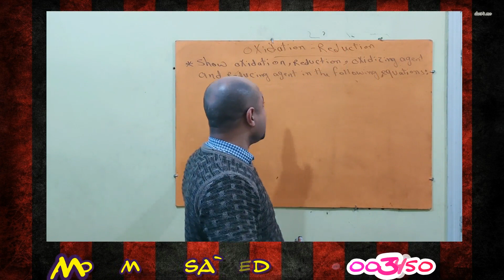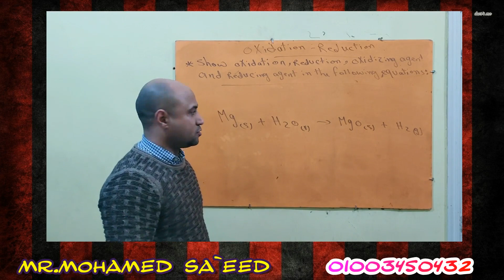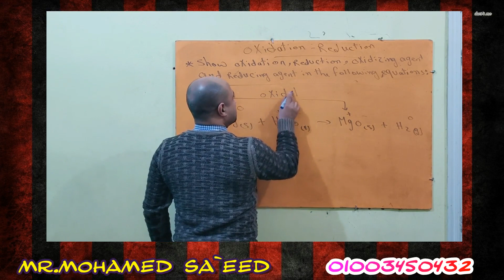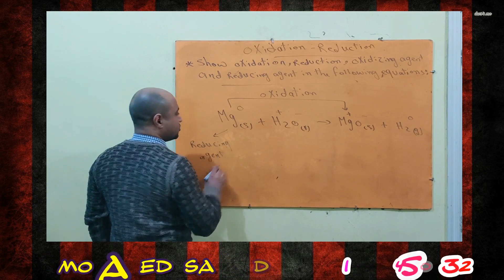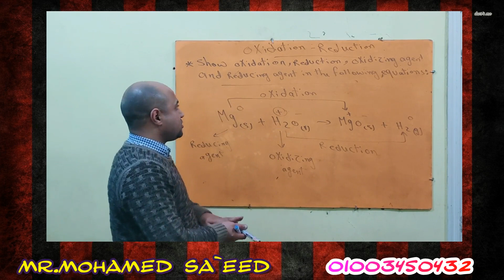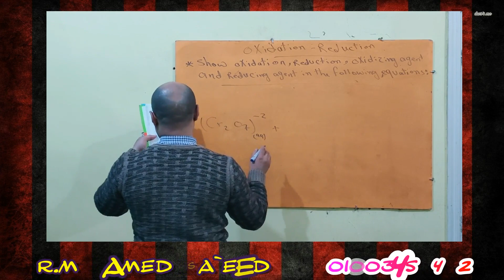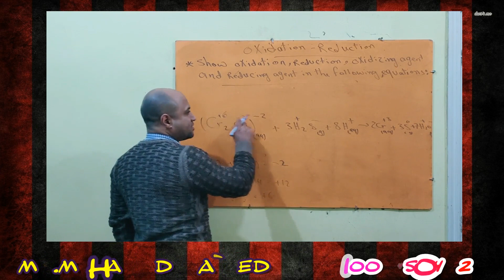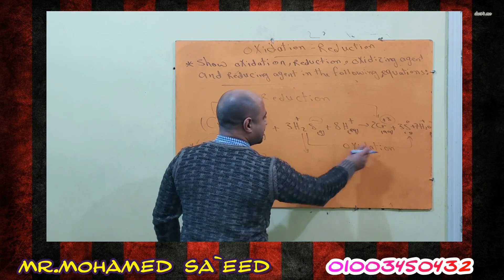Oxidation-Reduction process عمليتى الأكسدة والاختزال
Oxidation-Reduction process
طلبة كتير موضوع الأكسدة والاختزال عاملهم مشكلة كبيرة قد تصل لمرحلة الهسهس فى دماغهم
عملت الفيديو دا مخصوص عشان اوصلكم للمرحلة فى وقت اقل 😂😂😂
كيفية تحديد عمليتى الأكسدة والاختزال بطريقة سهلة
مع حضراتكم
محمد سعيد
Science, Physics and chemistry teacher